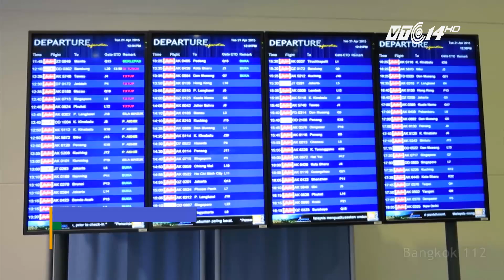(VTC14)_Hãng hàng không sống khỏe dù thường xuyên bán vé không đồng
(VTC14) -Giá vé không đồng dường như là điều không tưởng, nhất là với loại hình vận tải chi phí cao như hàng không. Nhưng thực tế, không chỉ tại Việt nam mà trên thế giới, loại vé gần như cho không này vẫn được các hãng hàng không giá rẻ áp dụng. Thậm chí, trái với lo ngại của mọi người rằng, các hãng hàng không sụt giảm doanh thu vì những mức giá vé quá rẻ như vậy, nhưng thực tế, nhiều hãng vẫn đang sống khỏe nhờ dịch vụ hút khách này.